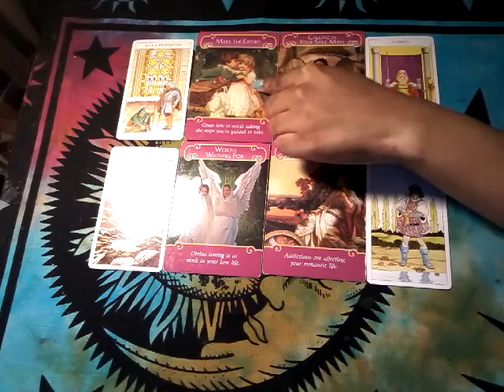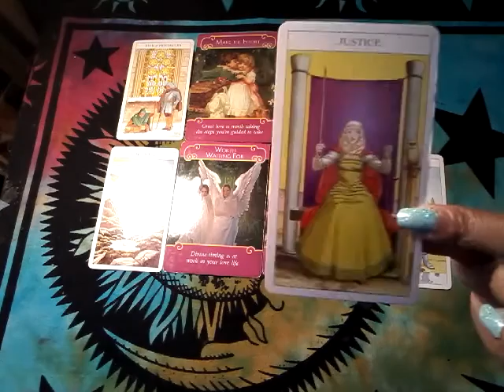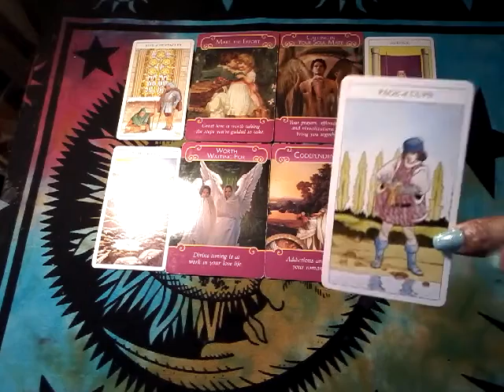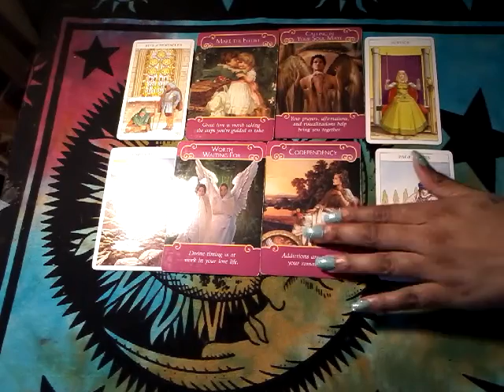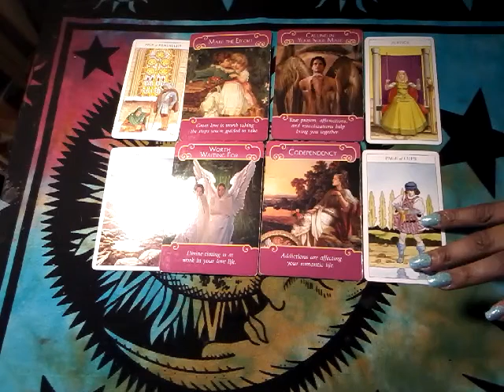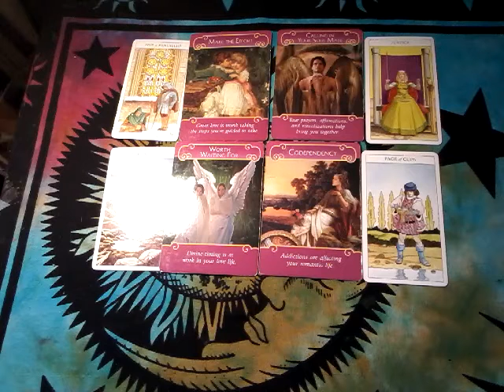Virgo Synergy Love Reading March 2017